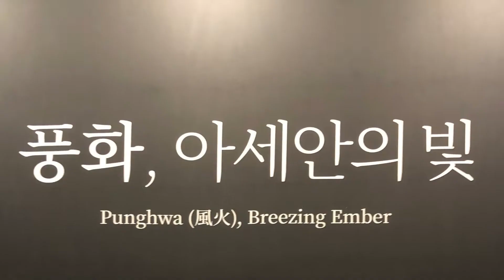❤️풍화, 아세안의 빛-2021서울리빙디자인페어 by 국립아시아문화전당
◆상세 설명
2021서울리빙디자인페어 최고 공간. 공연
Pungha(風火) like a deep meditation.
By 국립아시아문화전당
Edit by Martin Lee